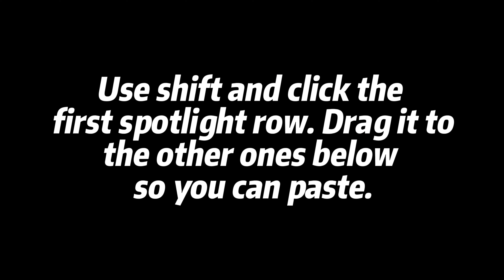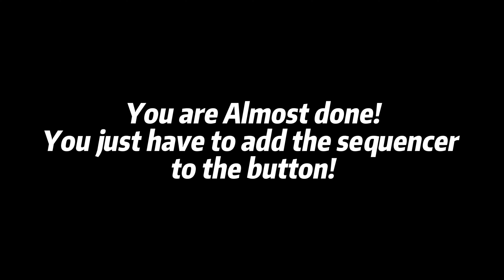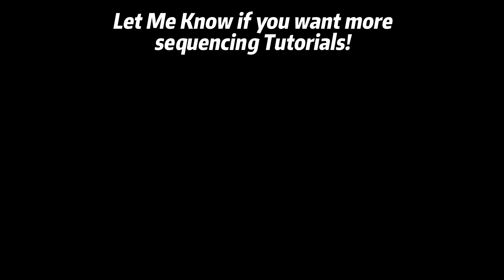How To Sequence A Party Stage | Theme Park Tycoon 2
Hello People! Please tell me which other tutorials should I make :)

Roblox: Lucho_Pz